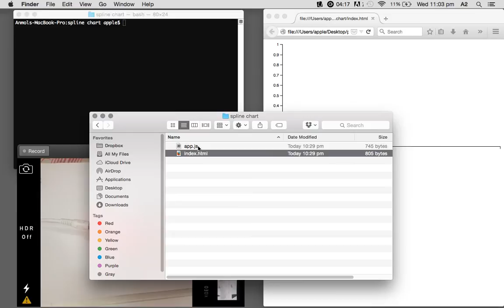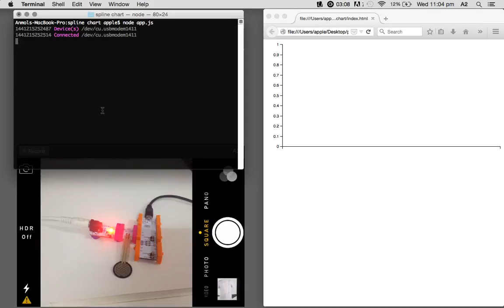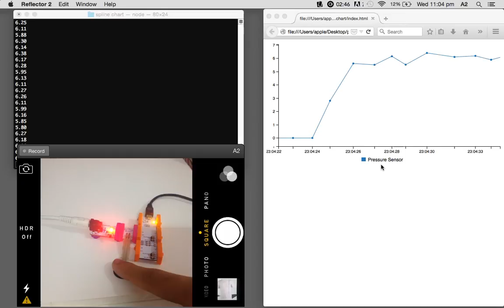Building a Spline Chart for IoT Sensor Data with Johnny-Five